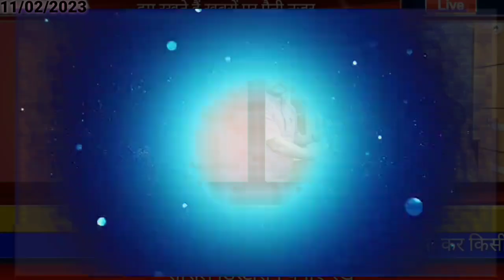आज 12 फरवरी 2023 झारखंड की ताजा खबर ।। Today Jharkhand News, Jharkhand Breaking News Cm Hemant